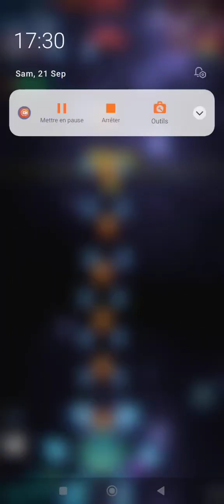gaas : I can't win against "pro" players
I made this video on the 21st September 2024.